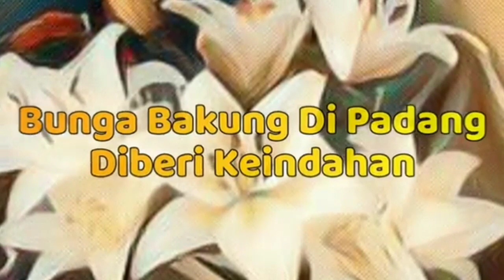Renungan Harian Sekolah Minggu Lilin Kecil 26 Mei 2020